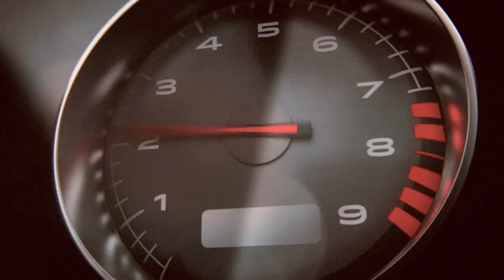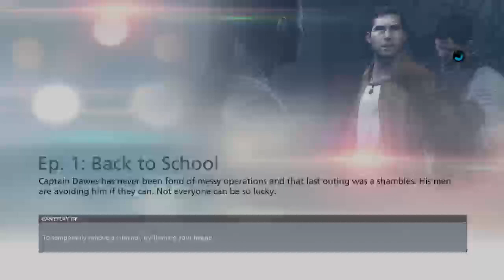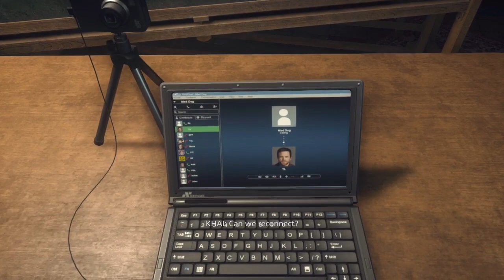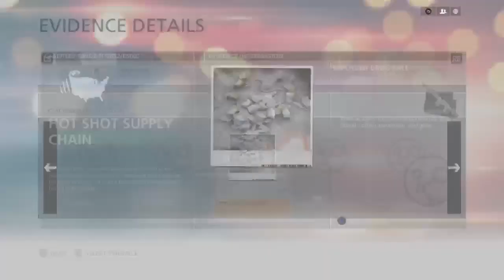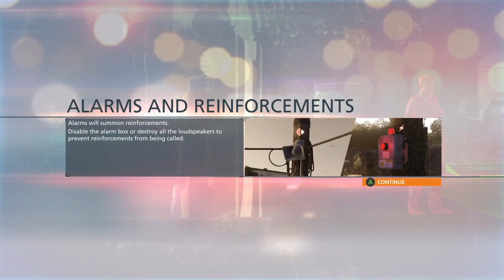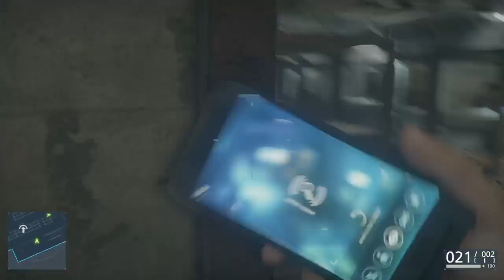BATTLEFIELD HARDLINE Walkthrough Gameplay Part 2 - (FULL GAME)